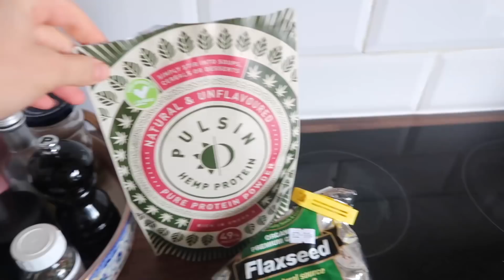A WEEK AT HOME + MY BEAUTY ROUTINE | EMMA HOAREAU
How I’ve been spending second week inside! Showing you my current skin and makeup routines, plus talking about how I’m mentally dealing with the current situation.

WEARING

Ernest Leoty shorts
Ernest Leoty sports bra
Rixo blue dress

Daisy Jewellery snake chain
& Other Stories purple top

H&M beige jeans

HOME

Byredo Safran candle

West Elm Gold curved mirror

La Redoute wire shelf
West Elm Terrace metal and glass console

BEAUTY

Skincare:

Aquis hair towel

Susanne Kaufmann Oil Bath for the Senses

Dr Hauschka Sage Oil
Nails Inc Tailored to perfection

Indie Lee Squalane Oil
Gua Sha

Sturm Pollution Drops

Makeup:

Oskia Nutri Bronze
Dior Forever Concealer

Kjaer Weiss blush
NARS Overlust palette
Glossier Boy Brow

Freck Beauty